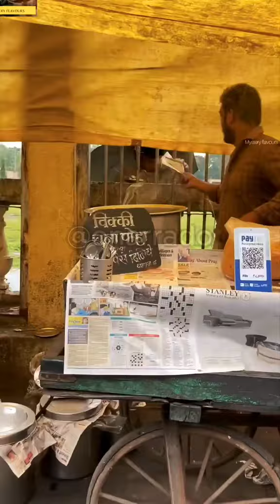"Desafio Aceito: Experimente a Mistura Mais Inusitada do Mundo! 🌎🍲"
"Prepare-se para desvendar os segredos por trás de uma receita que desafia todas as expectativas! Em nosso novo vídeo, revelamos uma mistura que vai além do convencional, com ingredientes surpreendentes e uma pitada de loucura. Testemunhe a criação de pratos únicos e descubra por que nossa receita é tão comentada. Não fique de fora, clique agora e mergulhe nessa experiência gastronômica incomparável!"

CONTEM IRONIA